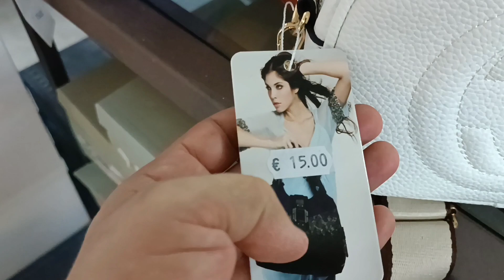جولة في محلات في اسبانيا